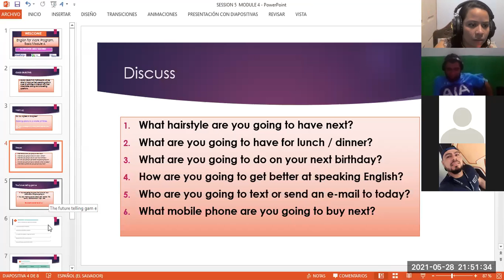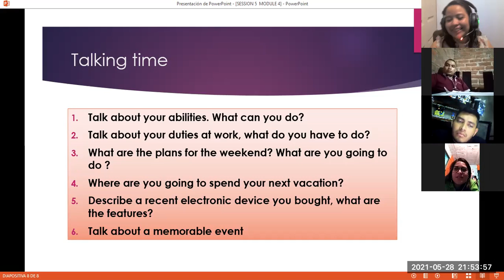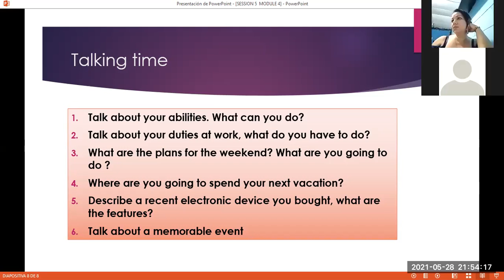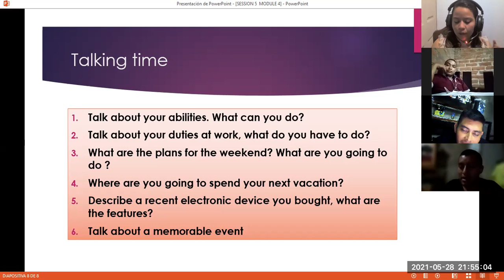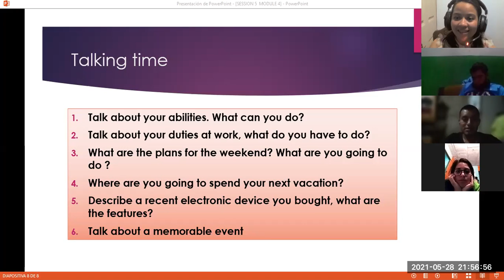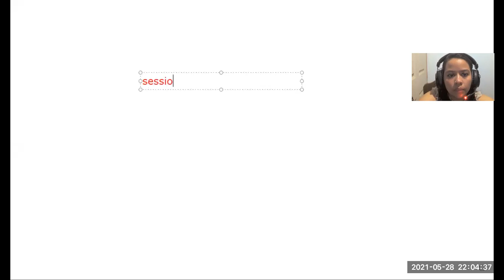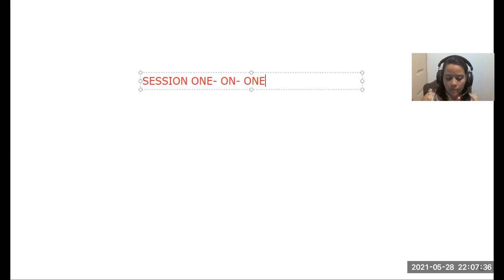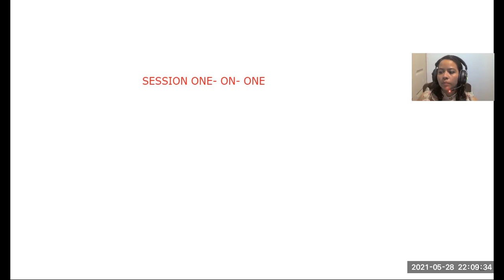Ingles Corporativo-Videoconferencia #5 Vocabulary and practice. PART II